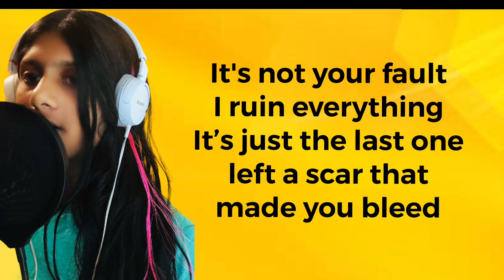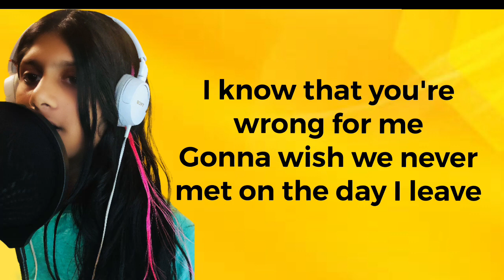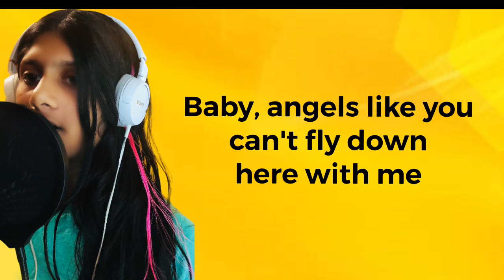Angels Like You - Miley Cyrus (Cover with Lyrics)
Angels Like You by Miley Cyrus from the new album Plastic Hearts cover version with lyrics. Hope you enjoy:-)

Official music video & album by Miley

Miley’s new album Plastic Hearts is out now!

Follow Miley on Spotify, Apple Music or Deezer to get new music as soon as it’s out

[Post-Chorus 2]
Ah, oh
Ah, oh